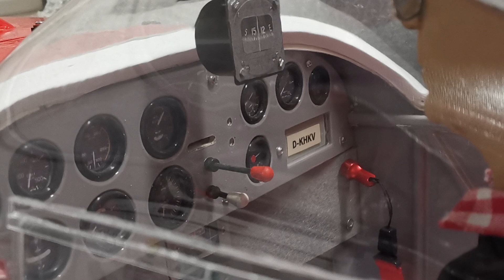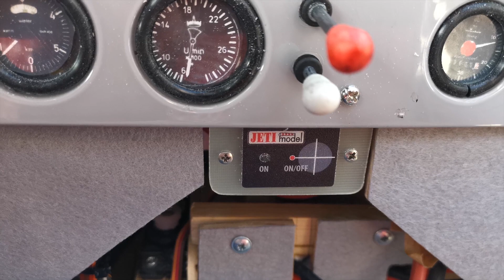Entspannter Onboard-Flug mit SF25C Falke [1:3]5,1m und Dr. Düsentrieb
Spannende, aber leider etwas verwackelte, Onboard-Aufnahmen meines Falken mit Details zur Bauweise und Technik dieses Motorseglers

Technische Daten:
Modell: SF 25 C Falke
Rumpfbausatz: Bräuer
Maßstab: 1:3
Spannweite: 5,1m
Abfluggewicht: ca. 15kg
Motor: 2 Takt 1 Zyl. 38ccm (umgebauter Kettensägenmotor) mit Bordanlasser
Motorlaufzeit/Tankfüllung: ca. 30min